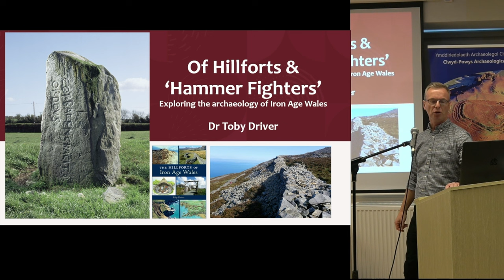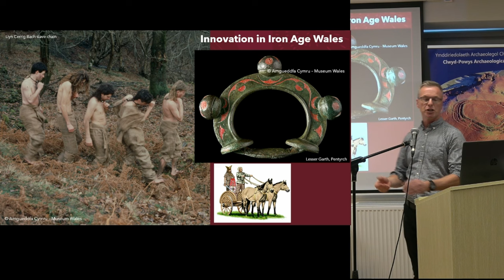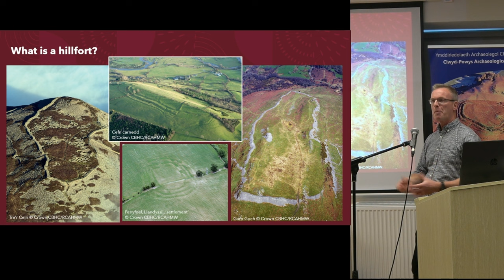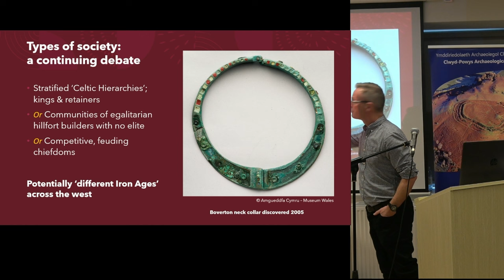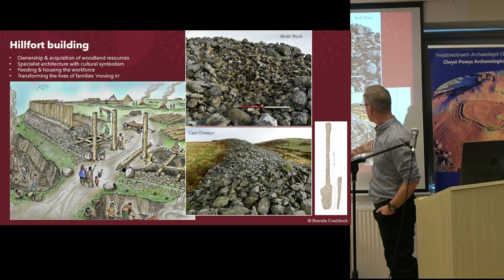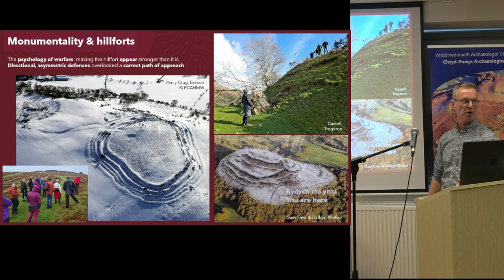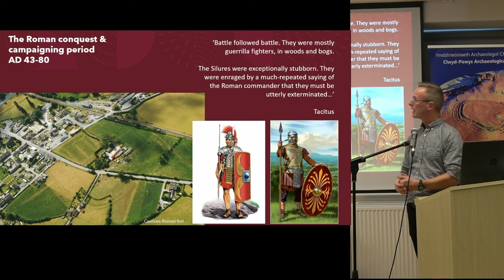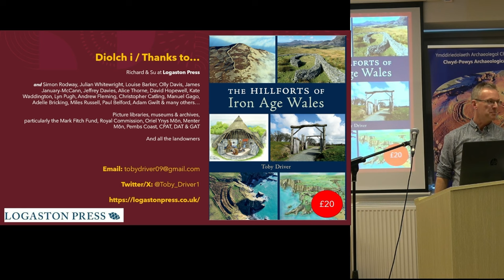Of Hillforts and ‘Hammer Fighters’:Exploring the archaeology of Iron Age Wales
Dr. Toby Driver

Royal Commission on the Ancient Historic Monuments of Wales and Author of Hillforts of IronAge Wales.

Dr Toby Driver FSA specialises in the prehistoric and Roman archaeology of Wales and works as a Senior Investigator (Aerial Survey) with the Royal Commission, Wales. He was one of the
archaeologists on the six-year EU-funded Ireland-Wales CHERISH project which finished in June 2023, examining climate change and coastal heritage in Wales and Ireland, and carried out a number of archaeological aerial surveys in Ireland. He is the author of several books on Welsh archaeology including ‘The Hillforts of Iron Age Wales’ (Logaston Press 2023) and is the current Chair of the Later Bronze and Iron Age Research Framework for Wales. He is a Trustee of the Cambrian Archaeological Association and a Fellow of the Society of Antiquaries of London.